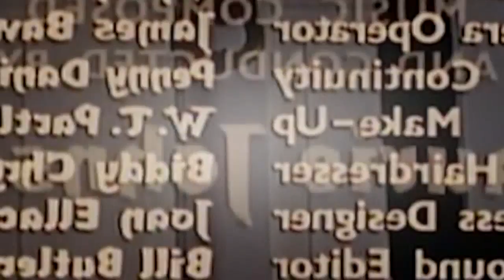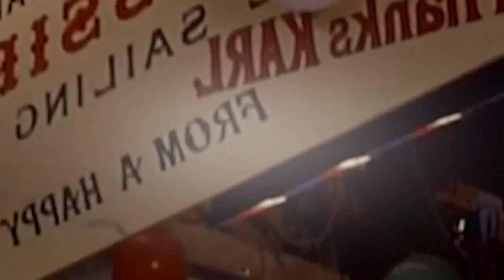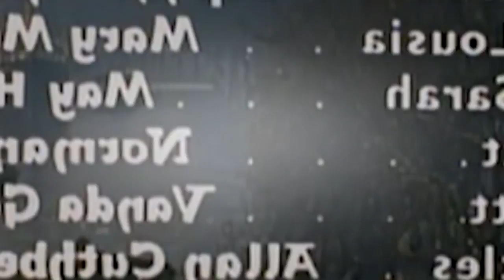Bitter Harvest (1963) DvDrip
Bitter Harvest is a 1963 British dramatic film directed by Peter Graham Scott and starring Janet Munro and John Stride, about a young girl who rejects marriage to become a kept woman and high-priced prostitute. The film is based on the book 20,000 Streets Under the Sky by Patrick Hamilton.
A beautiful but intoxicated woman, Jennie Jones (Janet Munro), returns to her London apartment late one night and begins to destroy its contents in a rage, throwing her purse, keys and many of her expensive gowns out into the street. Her story is then told in flashback.

As a young girl, Jennie lives in an economically depressed former mining town in Wales, where she works in her father's shabby general store and dreams of a more glamorous life. The store is doing poorly, and Jennie is horrified to discover that her father wants her to move to Cardiff and live with her elderly aunts as a companion and caregiver. While walking through Cardiff, Jennie and her friend Violet meet two well-off older men, Andy and Rex. The men take the girls to a posh bar and club for drinks and dancing, and Jennie gets drunk and passes out in Andy's car. She wakes up naked in bed in the men's apartment in London, having lost her virginity while drunk and estranged herself from her father by staying out all night. She goes to meet Andy at a London pub but when he fails to show, she is befriended by the kindly barman, Bob Williams (John Stride), to the chagrin of the barmaid Ella who is attracted to Bob.

Not wanting to return to her home, Jennie tells Bob she is pregnant and accepts his offer of help. Bob moves her into his flat and supports them both on his wages, planning to soon marry her. However, Jennie quickly becomes bored, and accepts an invitation from Bob's actor neighbor to attend a party in honor of a well-known producer, Karl Denny (Alan Badel). Jennie tells Bob she is attending the party to get work as a model or actress, and convinces him to give her a large sum of money to buy a proper party dress. Denny notices Jennie at the party and asks her to see him the following night, ostensibly about an acting role. After the party, a drunken Jennie creates a disturbance when she goes home to Bob's apartment. The next night, when Jennie fails to return from her appointment with Denny, Bob goes to Denny's apartment to find her and they argue, with Jennie revealing that she is not pregnant, does not love Bob and does not want to marry him. Heartbroken, Bob leaves and Jennie becomes Denny's mistress.

The film then moves forward to the scene shown at the start of the movie. The morning after Jennie's drunken rampage, she is found dead amidst the wreckage of her apartment (including a smashed framed photograph of Denny), having overdosed on pills. The police find her address book full of men's numbers, suggesting she had been working as a prostitute. The ambulance carrying Jennie's body crosses paths with Bob and Ella, now a happy couple oblivious to Jennie's tragic fate.